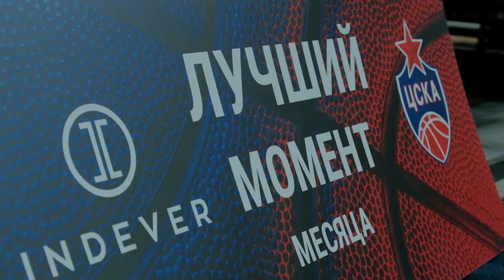Indever Момент месяца в октябре!